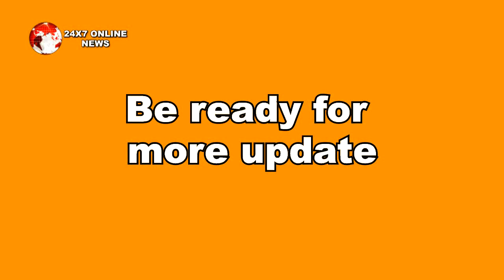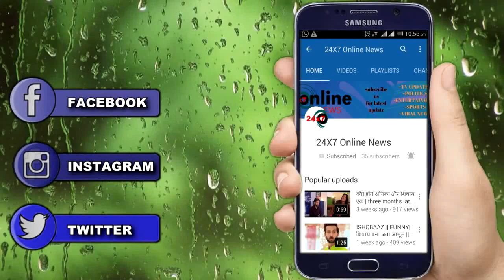BHAGYA LAXMI || LAXMI की आंखों को है RISHI का इंतज़ार क्या होगा आज